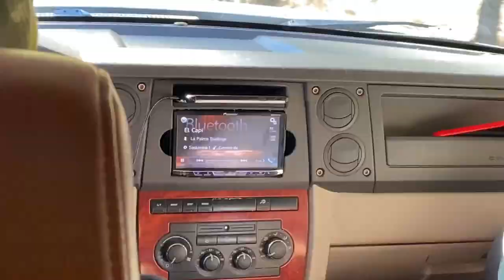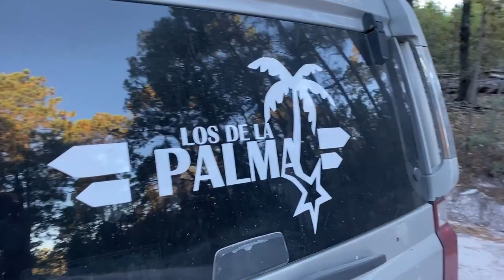VIAJANDO CON LOS DE LA PALMA|OTAEZ,DGO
Viajando a la sierra de  Durango
Con los de la palma